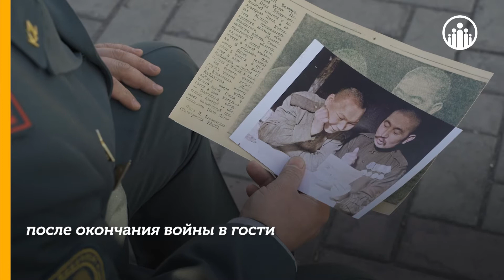Мы помним вашу волю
Нельзя забывать свои корни! Наши прадеды сражались за Победу и мирное небо над головой.
Анатолий и Мухтар решили почтить память своих родственников дружбой семей